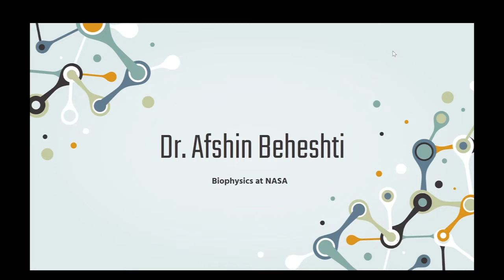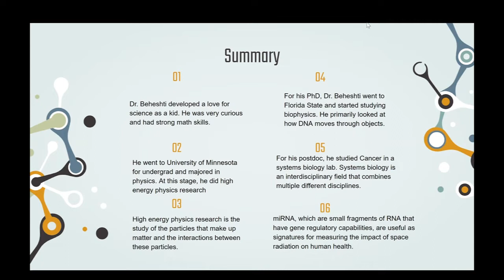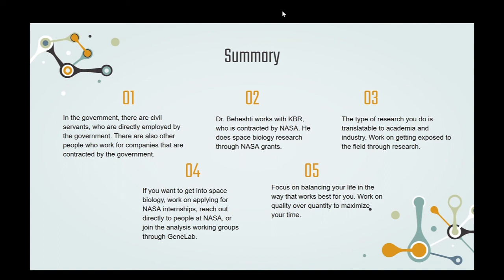Episode 13: Biophysics with Dr. Afshin Beheshti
Credits:
-Ben McKee: Music
-Makya Miller: Logo